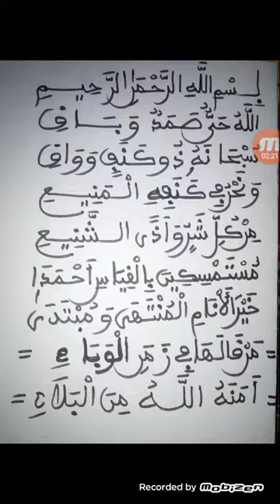NIANE GOULAYE MOUSSAL SI BALLAH